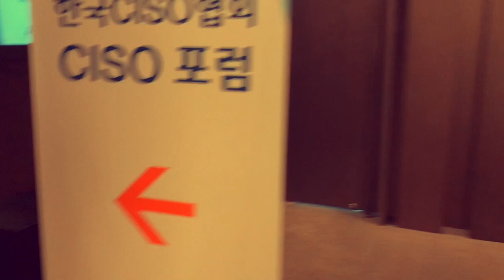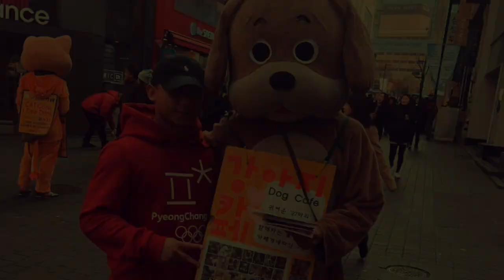MY FIRST YOUTUBE VIDEO EVER (SEOUL RETREAT)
Went on such an amazing retreat down in Seoul, South Korea for a day. I HOPE YOU GUYS ENJOY THE VIDEO. Ending music: Oh Wonder - Body Gold (Louis The Child Remix)